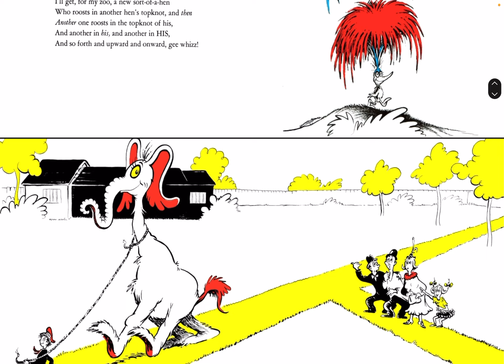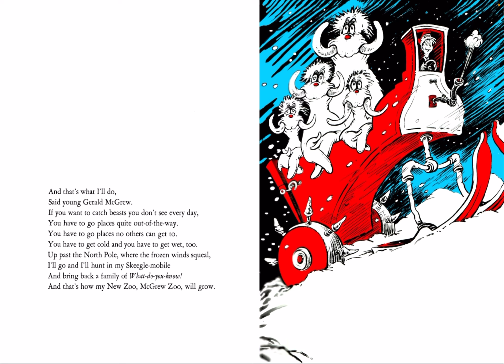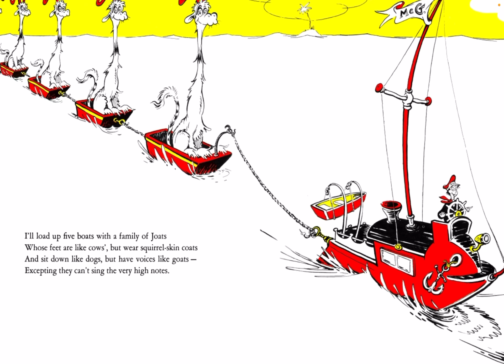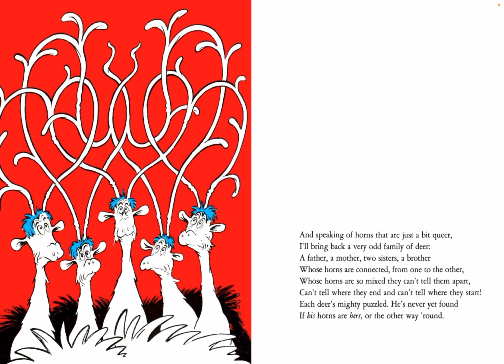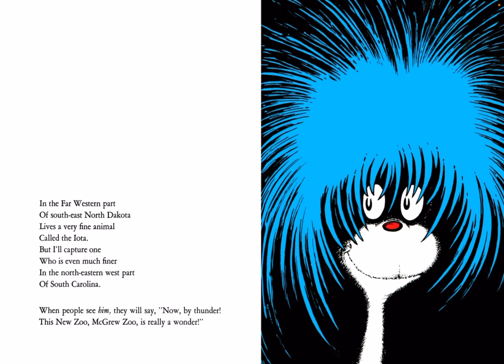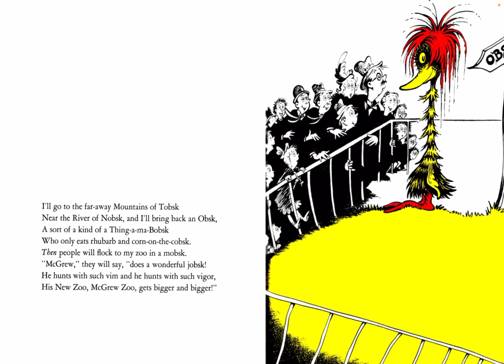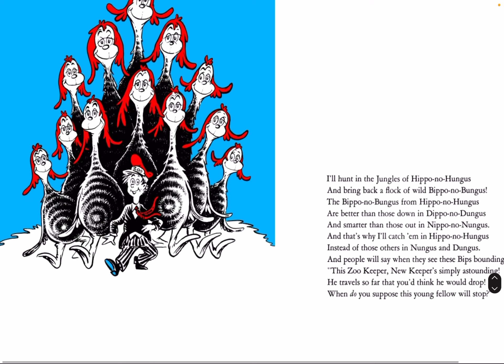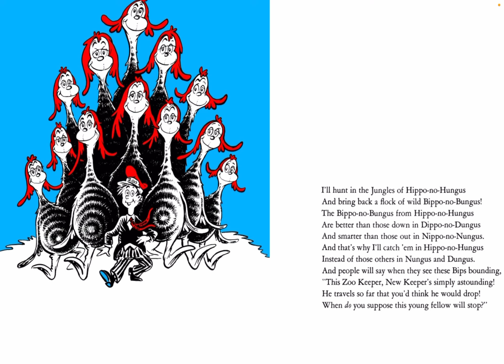If I Ran the Zoo by Dr. Seuss Read Through Bedtime Story Book Loaded with Rhyming Words